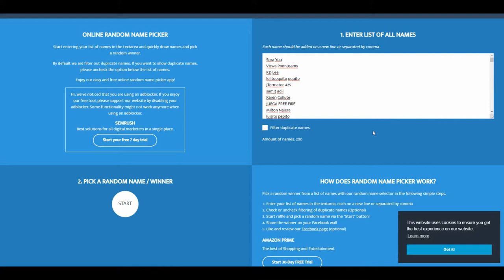WINNER HAS BEEN CHOSEN (GIVEAWAY DONE)